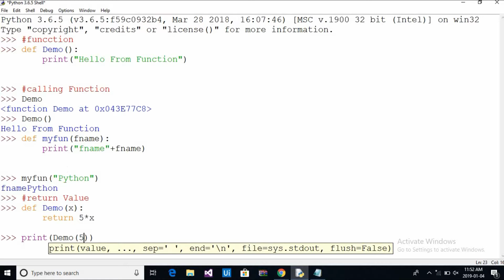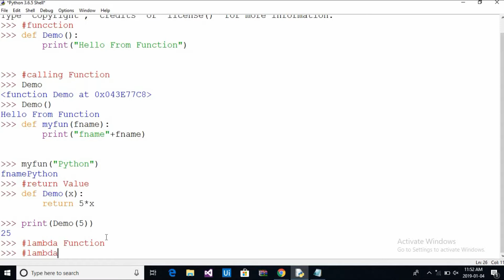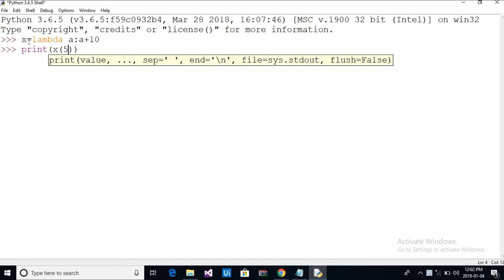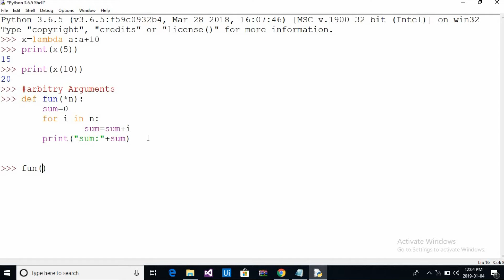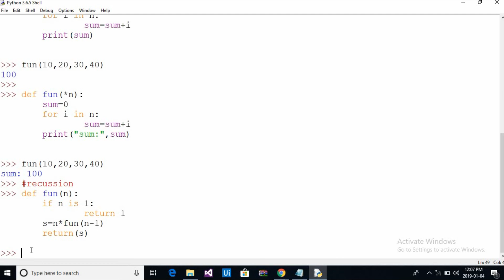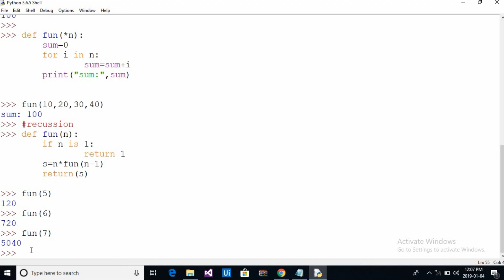Function & Recursion In Python || Python Beginners ||Python Me Function Kaise Banaye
This Video Will Help you to understand the concept of function and recursion with example of factorial.This tutorial contains basic definition of function,uses of function ,calling of function and also explained lambda function and arbitrary arguments in python.

Python Beginners
PythonBeginners
PythonBeginners
Beginner's of Python
Python Beginner's

All content shown on this channel is created by the owner of this channel i.e. Dhurub Saxena All the reviews done & information shared is based on my personal opinions.